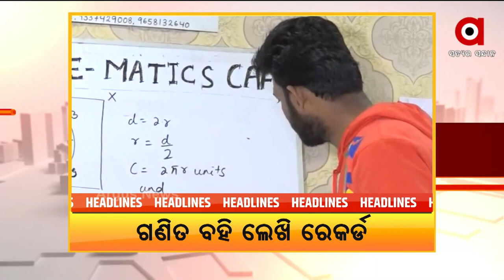Headlines 1 pm | 06 Jan 2022 | Argus News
ସୁପ୍ରିମକୋର୍ଟରେ ପହଁଚିଲା ପ୍ରଧାନମନ୍ତ୍ରୀଙ୍କ ସୁରକ୍ଷାରେ ଢିଲା ମାମଲା.
ଓଡିଶାରେ ପ୍ରଥମ ମୁଣ୍ଡ ନେଲା ଓମିକ୍ରନ୍ ଭାରିଆଣ୍ଟ...
ରାଜ୍ୟର ସବୁ ଜିଲ୍ଲାରେ ସ୍ଥିତି ଜାହିର କରୁଛି ଓମିକ୍ରନ...
ଓଡ଼ିଶାରେ 24 ଘଣ୍ଟାରେ 1 ହଜାର 897 ପଜିଟିଭ..
ସୁମିତ୍- ଡିମ୍ପଲ ପାରିବାରିକ ବିବାଦ...
STF ପଞ୍ଝାରେ ବାଘଛାଲ ଚୋରା ଚାଲାଣକାରୀ...
ଇଣ୍ଡିଆ ବୁକ୍ ଅଫ ରେକର୍ଡରେ ପୁଣି ଚମକିଲେ ଓଡ଼ିଆ ପୁଅ...